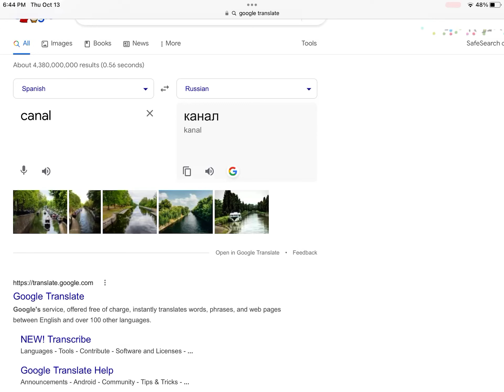That’s Kind of Weird.